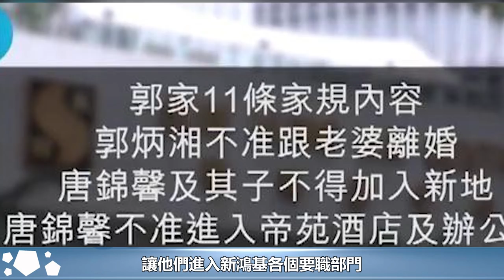香港最大的隱形女首富！花2百億上海買地，再花4百億香港買地，還有幾十棟大樓出租